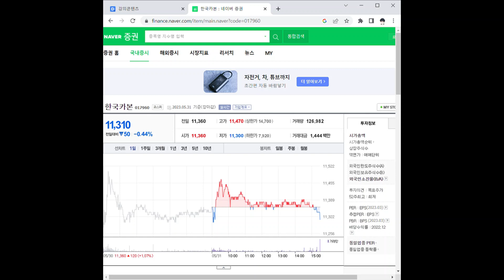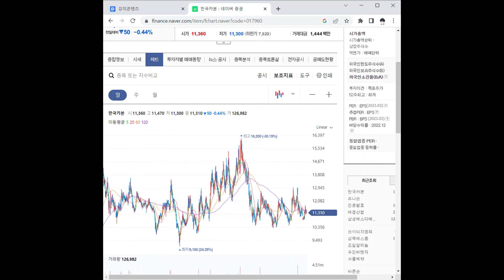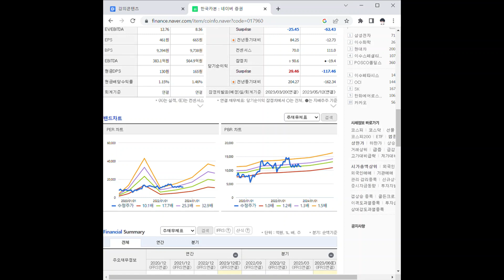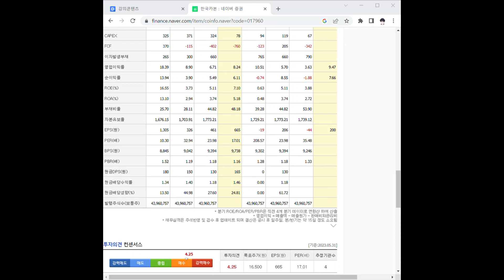017960한국카본 주가 전망 및 차트 분석